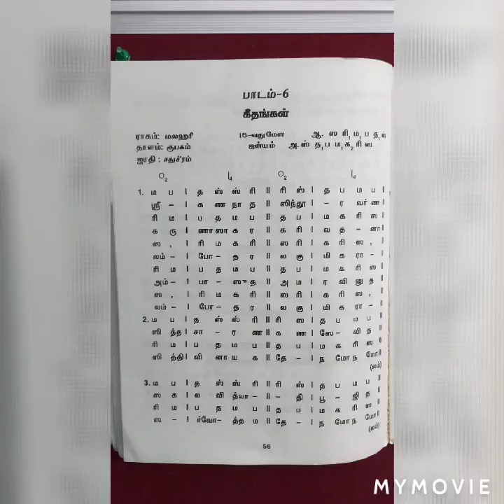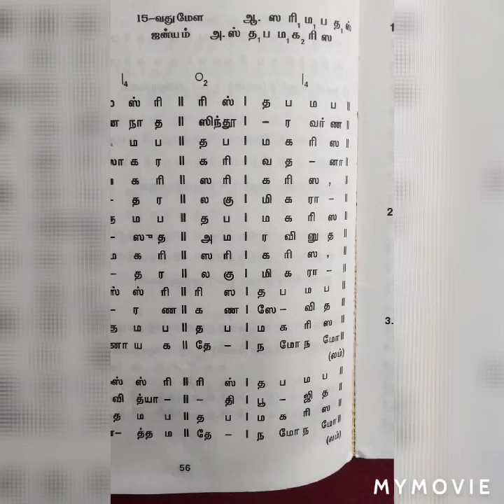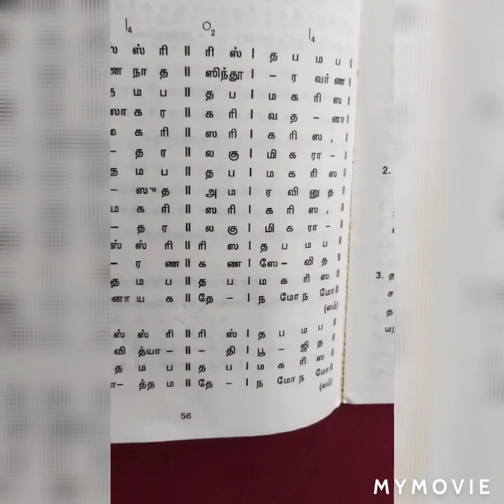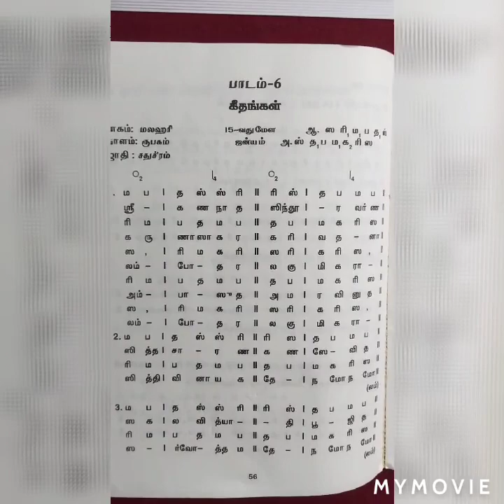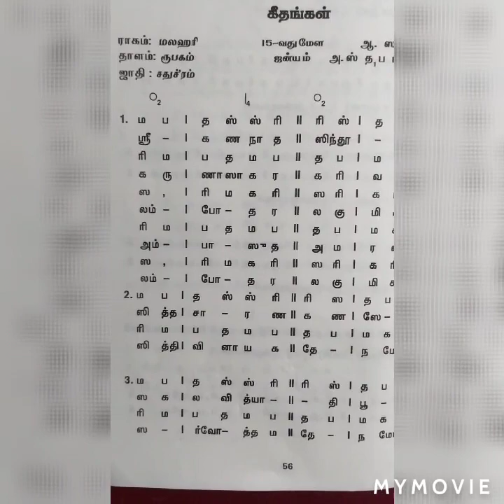கீதம்--1. ஸ்ரீ கணநாத ஸிந்தூர வர்ண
கர்நாடக சங்கீதம்--கீதங்கள்
1.ஸ்ரீ கணநாத சிந்தூர வர்ண

ராகம்: மலஹரி
தாளம்: ரூபகம்
ஜாதி : சதுச்'ரம்

15--வது மேள ஜன்யம்

ஆ. ஸ ரி₁ ம₁ ப த₁ ஸ்

அ. ஸ் த₁ ப ம₁ க₂ ரி ஸ

Credits
Sung by Deepti Varsha
Edited by Uma and Tharun.